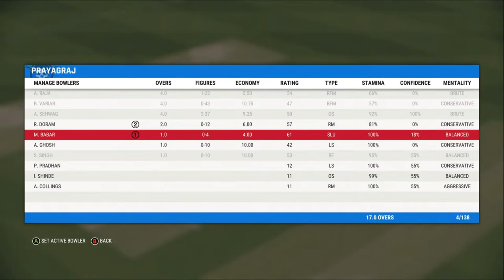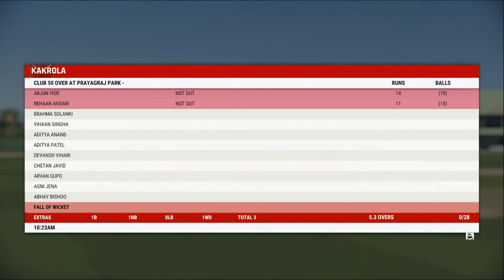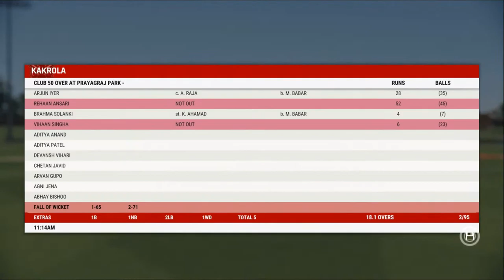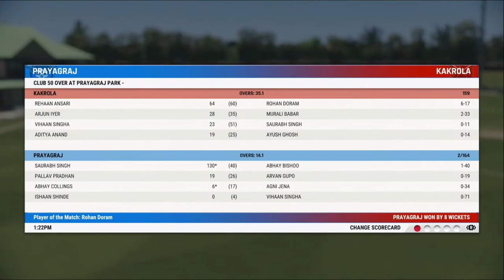CRICKET 22 | A RISING STAR ON THE HORIZON